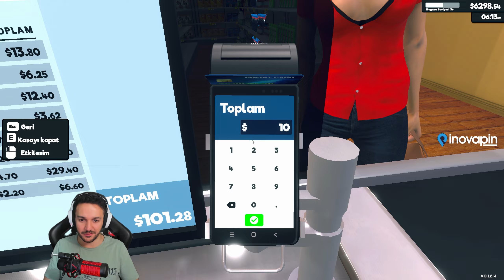GÜNLÜK 60 MÜŞTERİ VE 4.200$ KAZANIYORUZ | Süper Market Simulator [B-16]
Hoş geldiniz Super Market Simulator'a, simulasyon oyunları gameplay serisi ile buradayım. Super Market Simulator'de 100 level olma serüvenimi sizlerle paylaşıyorum. Aynı zamanda bol bol para kazanıyoruz. Super Market Simulator gameplay serimizi takip ederek bizlerle fikirlerinizi paylaşabilirsiniz!

00:00 16. Bölüm Başlıyor
02:10 Borçları Kontrol Etmek
07:25 Gün Sonu Kontrolü
17:55 Yeni Lisans Açıyoruz
33:00 Yeni Gün Hasılatı
42:55 Kasada büyük kuyruk var!
58:10 Depoyu Genişletiyorum
01:05:00 Final

Super Market Simulator, gerçekçi grafikler ve detaylı oyun mekaniği ile sizi market dünyasının içine çekecek. Ürünleri stoklayın, rafları düzenleyin, müşterilere yardımcı olun ve karlı bir işletme kurmak için stratejiler geliştirin. Ancak unutmayın, her kararınız ve hareketinizin sonuçları olacaktır!

Bu video serisinde, size oyunun tüm detaylarını gösterecek, ipuçları verecek ve en iyi market patronu olmanız için size yol göstereceğiz. Ayrıca eğlenceli meydan okumalar, yarışmalar ve sürprizlerle dolu olacak. Siz de bu serüvene katılmak ve en iyi market patronu olmak için hazır mısınız?

Hadi, Super Market Simulator'ın büyülü dünyasına dalın ve kendi market imparatorluğunuzu kurmaya başlayın!